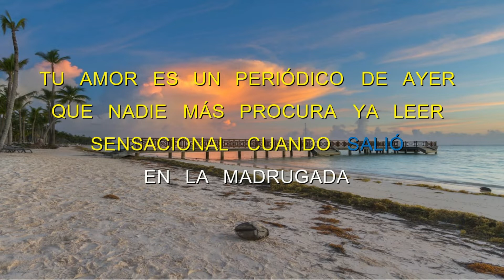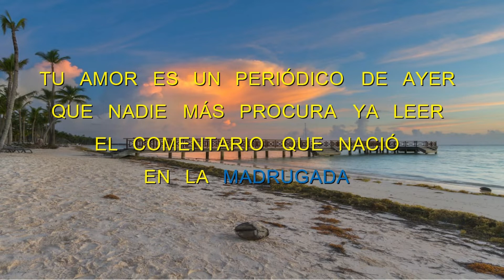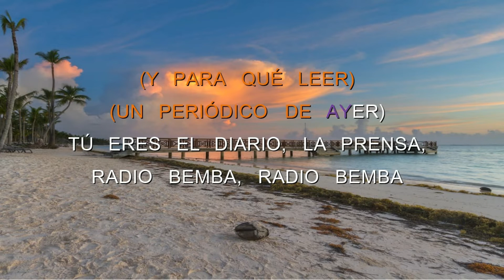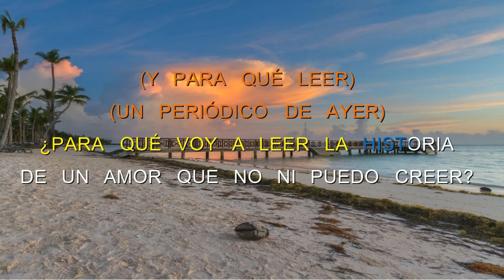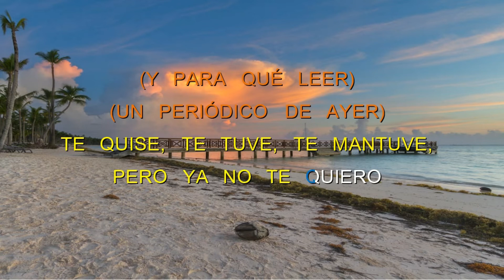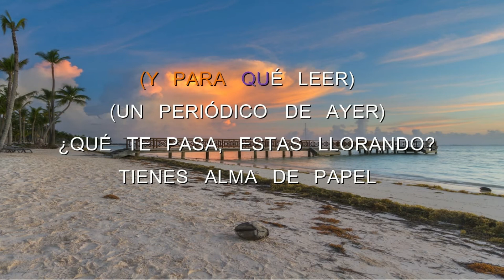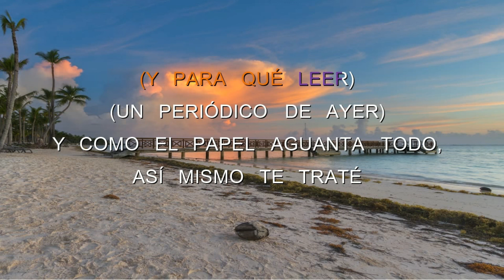Periodico de Ayer - Hector Lavoe - Karaoke HD